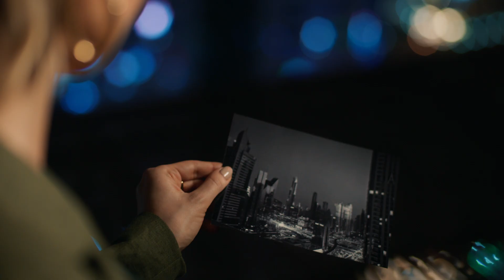World Gold Council - You Are Gold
Commercial for World Gold Council - You Are Gold
The Jamroom Music and Audio Production

Client: World Gold Council

Agency: McCann WorldGroup Mumbai
ECD Art: Siddhi Yadav
Sr. Creative Solutions Art: Purnima Khot
ACD, Copy: Ninoshka DaSilva
Creative Solutions Copy: Shivani Deshpande
Business Director: Sheeba Faheim
Sr. Project Manager: Nancy Oberoi
Project Manager: Roshni Punjabi
AVP Films: Vrushali Samant

Production Company: BANG BANG
Director: @razylivingtheblues
DoP: @vik_now
Produced by: @roopaksaluja & @kareenadalal
Production Service Dubai: Phoenix Films
Producer (Phoenix Films): Harry Baghdoyan & @sadanandc
Line Producer: @chetkale
Associate Producer: @puja_mishra
DA: @rinishravindra
1st Assistant Director: Mike Hoyte
2nd Assistant Director: @mishal.hindash

Wardrobe Stylist: @sourcestyleshoot
Makeup & Hair: @elena_zhosan_
Food Stylist: Caroline Ismail (Food Art Concept)

Offline Editor: @utsavbhagat
Asst. Offline Editor: @ankit_kadam_
Colourist: @christianleiva.colorist
VFX: RGBA
Online Editor: @sohamrawal

Singer: @anubhaaaa
VO: Ellie Fawcett
Sound Engineer: @jarvismarcedo, @deepspace66

Post Production Supervisor: @tarunmahajan04
Post Production Assistant: @chandrakant_no1
Post Studios: After, Famous